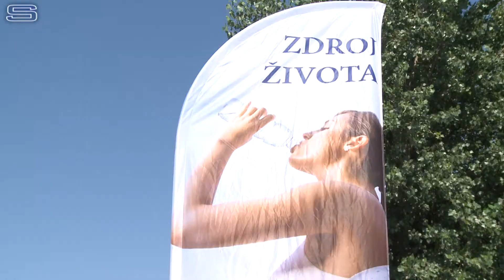Prezentačná akcia minerálnej vody JANA, slnečné jazerá Senec